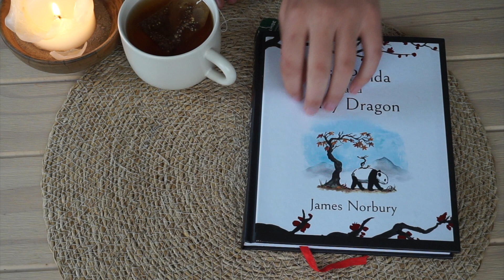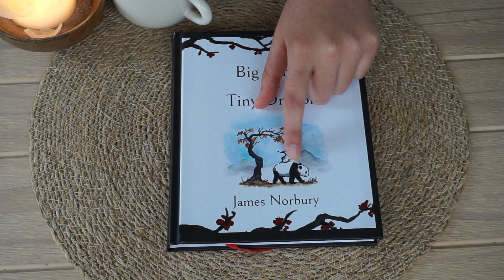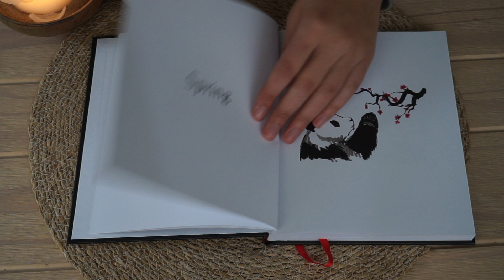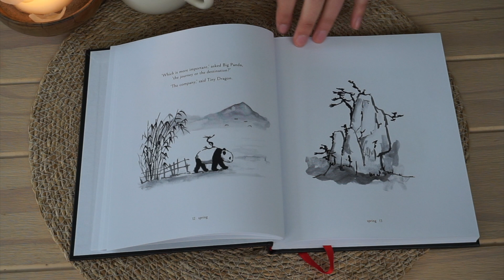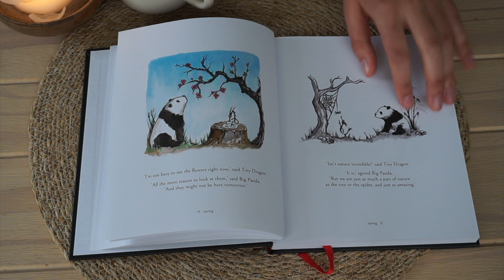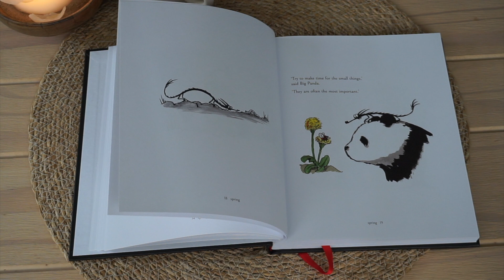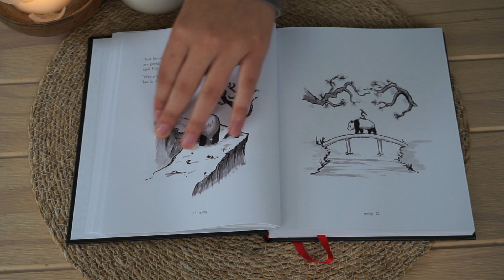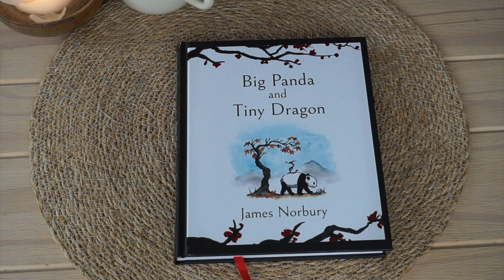ASMR Bedtime Story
Hi everyone, welcome to my very first ASMR video!
Enjoy, relax and sleep well!

Let me know what you would like to see on my channel!